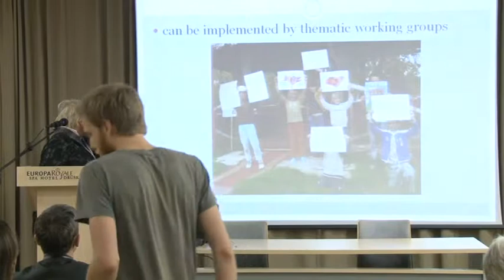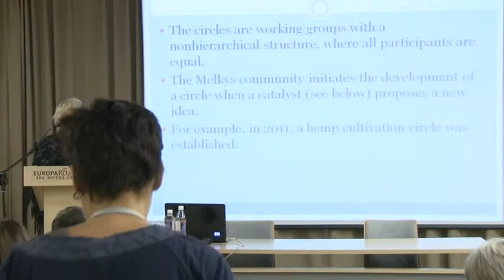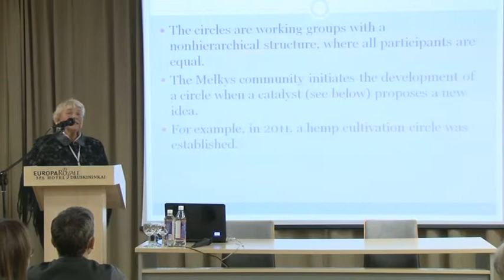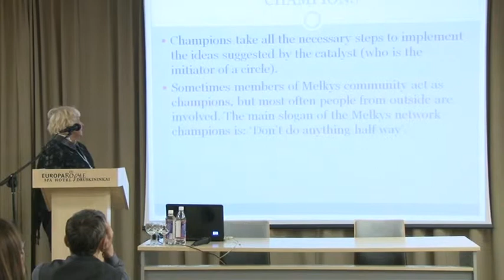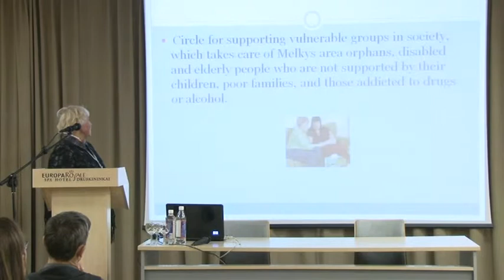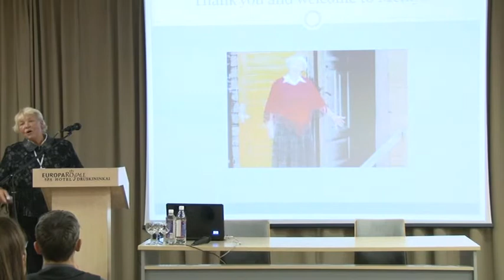Zina Gineitienė. The new way of networking: Starfish-type network initiated by Melkys ecovillage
The presentation given at the final conference of the project 'Ecovillages for sustainable rural development' in Druskininkai, Lithuania, on 17th of October, 2013.